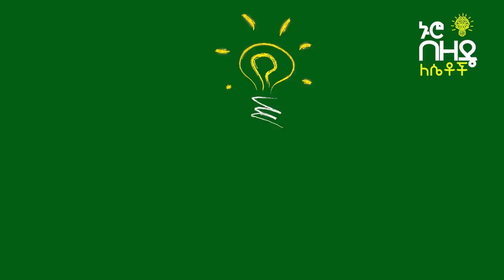በሽታን መቋቋም የሚያስችሉን ምግቦች እና ሳኒታይዘርን በቤቶ ለማዘጋጀት ቀላል ዘዴዎች! | ቆይታ ከሄርሜላ ጋር | Ethiopia